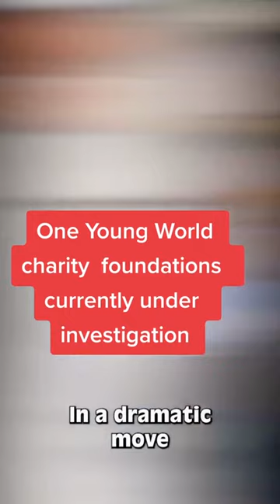A fraudulent charity that Meghan donates currently under investigation#shorts